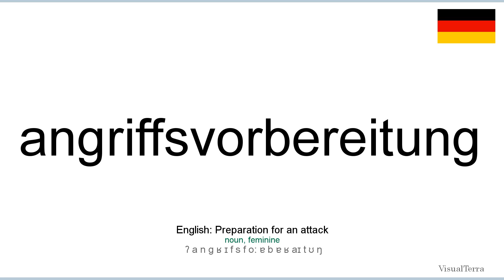How to pronounce: Angriffsvorbereitung (German)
How to pronounce angriffsvorbereitung in german
Wie angriffsvorbereitung ausgesprochen Deutsch
Die deutsch aussprache von dem wort angriffsvorbereitung.
Cómo pronunciar angriffsvorbereitung en aleman
Comment prononcer angriffsvorbereitung en allemand
Come pronunciare angriffsvorbereitung in tedesco